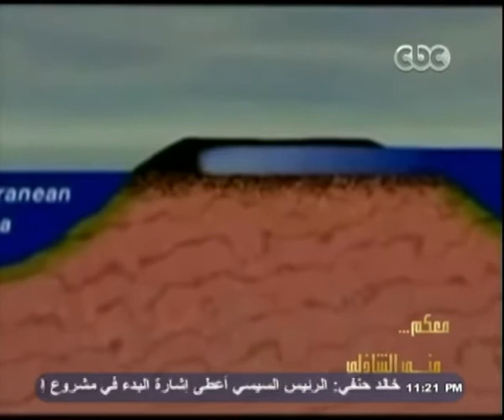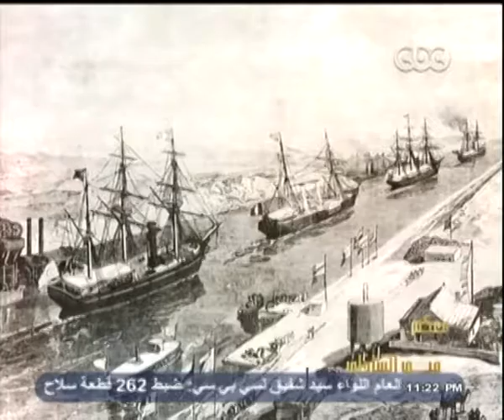معكم_منى_الشاذلي | تاريخ إنشاء وحفر قناة السويس